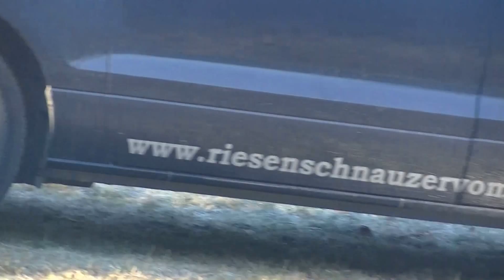S-Wurf , Silvio, Sergio, Sylvia und Soraya vom Weseler Wald am 29.11. 2016